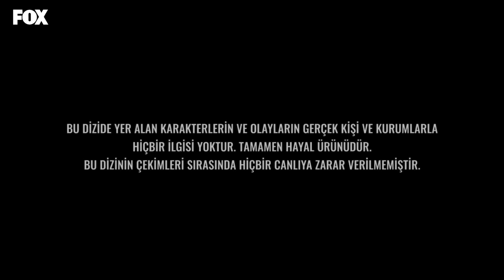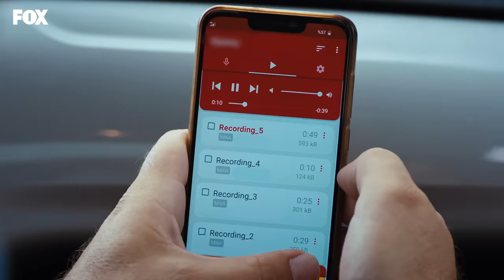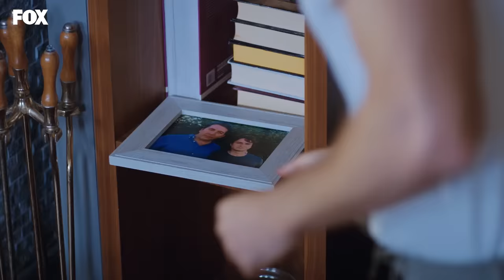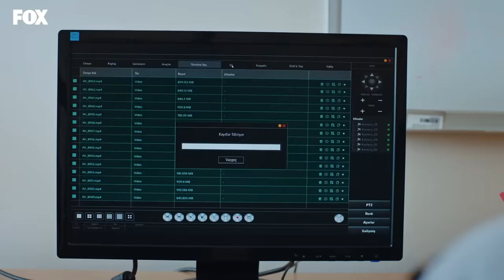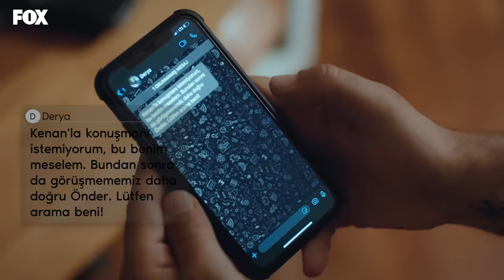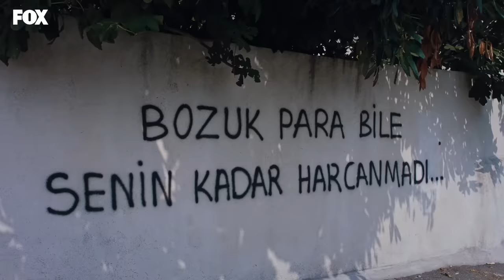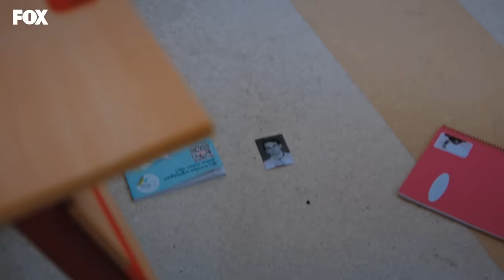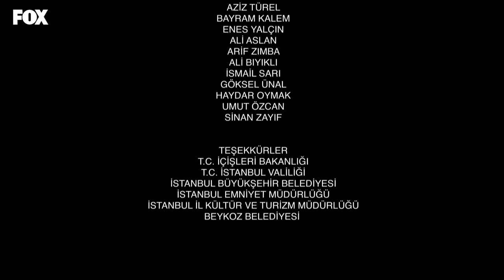Tozluyaka 11. Bölüm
Tozluyaka 11. Bölüm (11 Eylül 2022)

Tozluyaka 11. Bölüm Özeti:
Kenan’ın masum olduğu anlaşıldıktan sonra Cemre için daha zor günler geliyordur. Birisi yeni bir oyun kurmuştur ve bu defa korkma sırası Cemre’dedir.

Son yaşanan olaylar ve Cemre üzerine şüpheler yeni ittifakları da beraberinde getirir. Hedef aynı ama yol arkadaşları başkadır artık Tozluyakalılar için.

Geçmişten gelen eski bir dost da bu oyuna dahil olur. Çünkü onun da yarım kalmış bir hesabı vardır. Kartlar baştan dağıtılmıştır ama bu defa herkesin eli kanlıdır.

Oyuncular:
Emre Kınay
Dolunay Soysert
Tayanç Ayaydın
Nur Yazar
Nebil Sayın
Kadim Yaşar
Kaan Mirac Sezen
Ecem Çalhan
Ulvi Kahyaoğlu
Serra Pirinç
Çağla Şimşek
Can Bartu Arslan
Durukan Çelikkaya
Oğulcan Arman Uslu
Özgür Foster
Ahmet Haktan Zavlak
Duygu Özşen